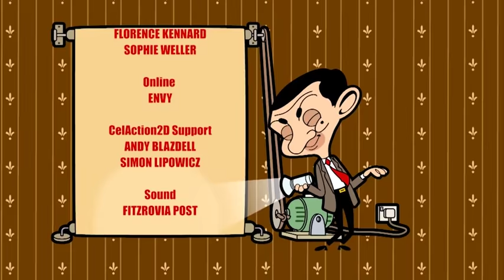Ice Cream | Mr Bean | Cartoons for Kids | WildBrain Bananas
Welcome to WildBrain Bananas. This channel brings you the best cartoons for kids and children with some of your favourites including Spookiz, Eena Meena Deeka, Sunny Bunnies, Space Ranger Roger and more.

➡️️ ➡️️ ➡️️ Watch NEW WildBrain Bananas!